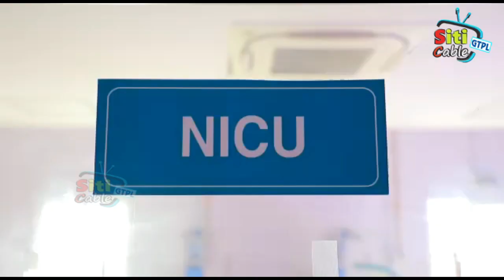..కల్తీ కల్లును నియంత్రించలేని ఎక్సైజ్ సీఐని వెంటనే సస్పెండ్ చేయాలని డిమాండ్ చేసిన AIYF నాయకులు